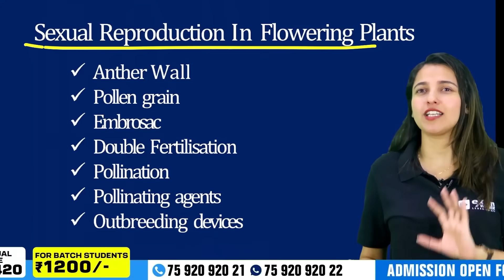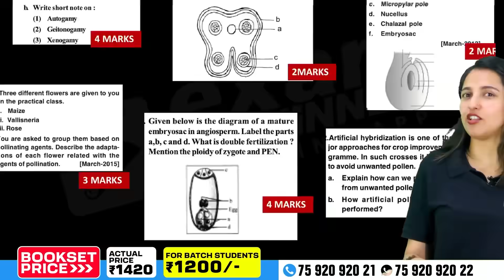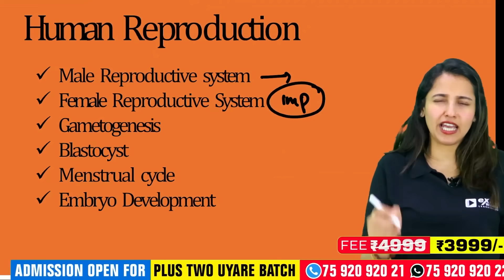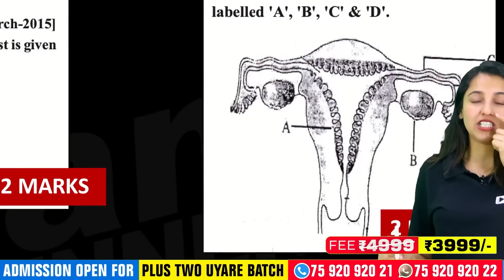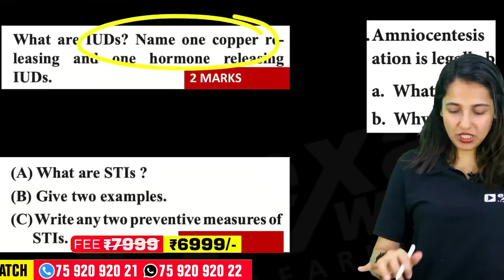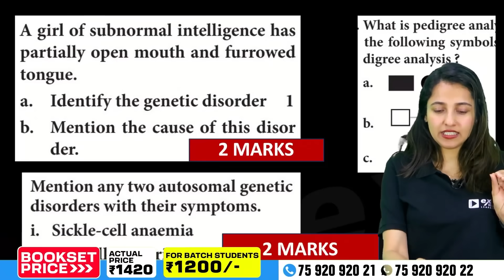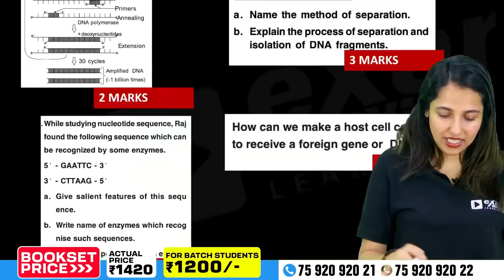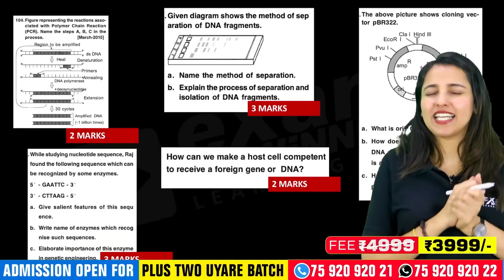Plus Two Biology Onam Exam PREDICTION + Important Question Discussion | Exam Winner